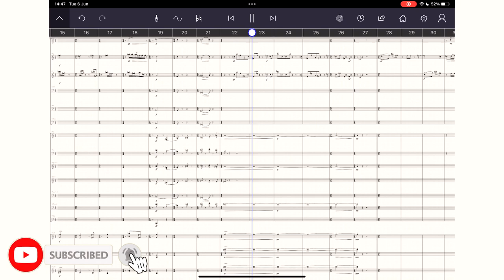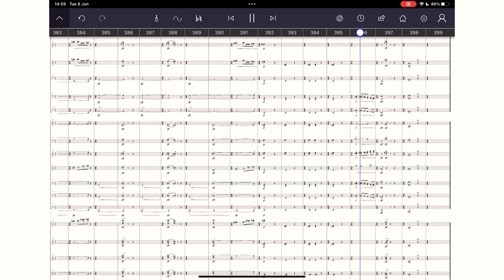"Apocalypsis" from Symphony No. 2 | (StaffPad)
"Apocalypsis" from Symphony No. 2 | Original Orchestral Composition
► Composed by Milo Paulus

Structure:
► 0:00 - I.
► 2:19 - II.
► 5:53 - III.
► 8:55 - IV.
► 11:12 - V.

► Conceived and produced in StaffPad for iOS, with the help of the Berlin Orchestra.
► Minor mixing and mastering done in Studio One 4 Pro.